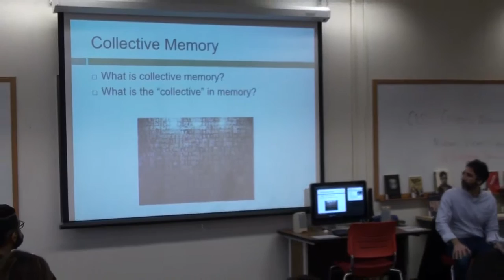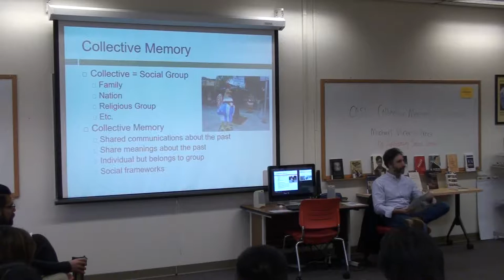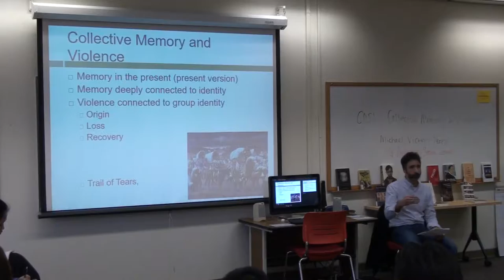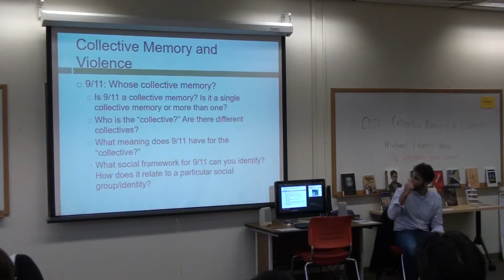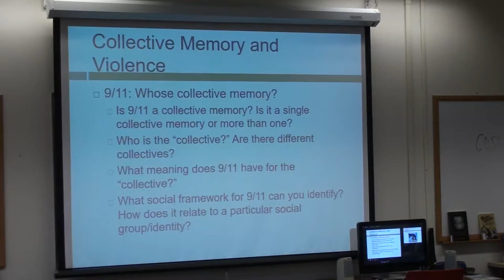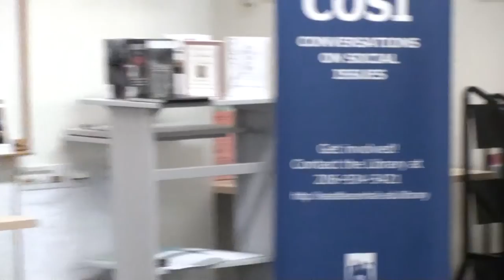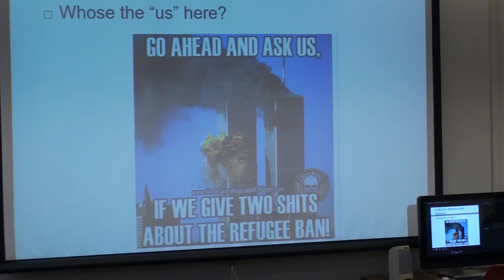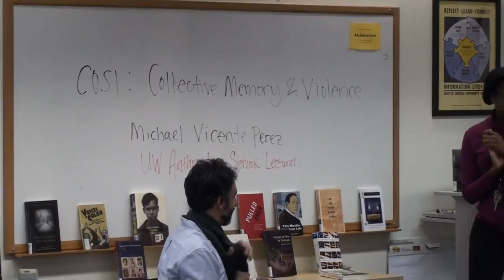Collective Memory and Violence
Speaker:
Michael Vincente Perez, Senior UW Anthropology Lecturer